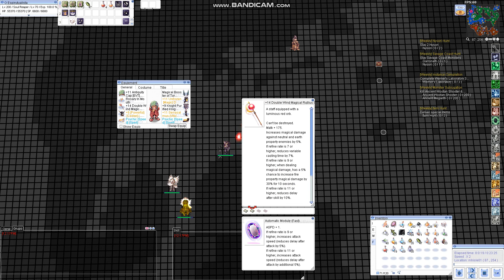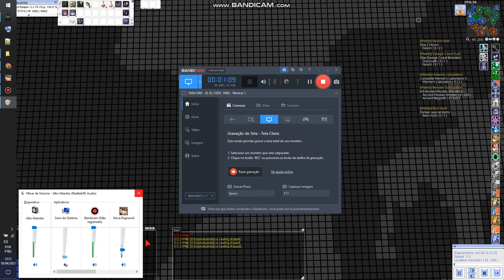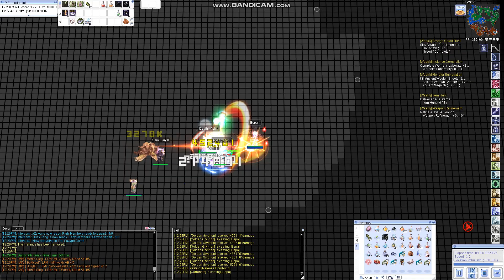Soul Reaper Utility - MH Weekly - NovaRO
Gears:

+11 Antiquity Cap [EVT] w/ [Bio 3] Kathryne Card
Magical Booster w/ Tower Keeper Card, Matk + 5. Matk + 3%.
Rosary In Mouth
+11 Automatic Armor B-type w/ Marc Card, Automatic Module (Magic), Automatic Module (Espa), Automatic Module (Espa)
+11 Automatic Leg B-type w/ Piranha Card, Automatic Module (Vital), Automatic Module (Spell Buster), Automatic Module (Fixed Casting)
+9 Purified Knight's Shield w/ Khalitzburg Knight Card, Demi-Human (Not Player) Resistance +4%. Magic Damage to Formless Enemies +5%. Bypass 54% of Mdef on Boss Enemies.
+14 Rutilus Stick-OS w/ Arch Plasma Card, Arch Plasma Card, Matk + 8%. Reduce variable cast time by 8%.
2x Automatic Battle Chip R/L w/ Elvira Card, Automatic Module (Attack Speed), Automatic Module (Spell)

GSS w/ Chen Card

Stats:
STR 12
AGI 100
VIT 100
INT 120
DEX 120
LUK 100

Nyso Alt:
2x Glorius Ring
+7 Vit Soutane
Valk Shiedl w/ Raffesia Card
+6 Temporal Int Manteu w/ 10% VCT and Marse Card

Garro Alt:
Silverwork Bracelet w/ Poporing Card
Silverwork Bracelet w/ Obeaune Card

Shadow Set:

+9 Taekwon Shadow Gauntlet
+4 Taekwon Shadow Shield
+8 Tempest Shadow Focus
+4 Tempest Shadow Brooch

Garro Shadow Set:
+5 Envenom Shadow Mail
+4 Dragoon Shadow Boots

Nyso Shadow Set:
+8 Saharic Shadow Vest
+9 Fisher Shadow Boots